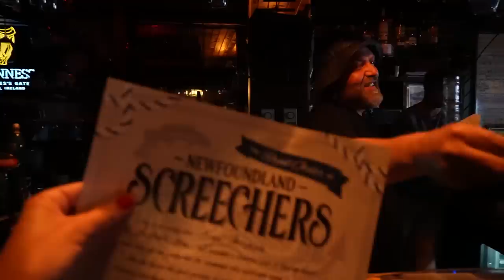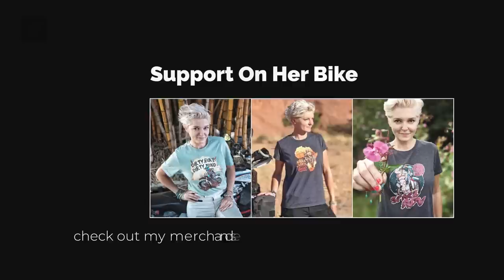I Got Screeched-In! | I'm an Honorary Newfoundlander - EP. 181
What happened in St. John's, stays in St. John's! The Screech-In Ceremony is a Newfoundland tradition where we give CFAs (Come From Away) the prestigious title of honorary Newfoundlanders. After reciting a poem, eating a "Newfoundland steak," kissing a dead codfish, and taking a shot of Screech Rum, I'm declared an honorary Newfoundlander! Dreams do come true! "Indeed I is, me ol' cock! And long may yer big jib draw!"

VIDEO RECORDING DATE: AUGUST 2022